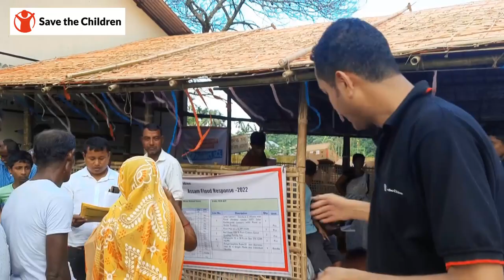A Day in the Life of a Humanitarian Worker - Bal Raksha Bharat organizations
Floods in Assam is a recurring affair. It destroys homes, hopes, livelihoods, and lives every year. Yet the miseries of the people remain far from being mainstreamed. Save the Children, among many other humanitarian organisations, has been mounting relief operations in this region for years now. We are also working towards making the communities and children more resilient to such disasters.

These natural disasters not only push the communities to the fringes but also heavily impact the lives of humanitarian workers who work day and night to bring life-saving to those who are impacted. Rupam, Save the Children's humanitarian worker from Assam makes this inspiring VLOG to give you a glimpse of "A Day in the Life of a Humanitarian Worker". Watch, share.

For more follow Bal Raksha Bharat :-